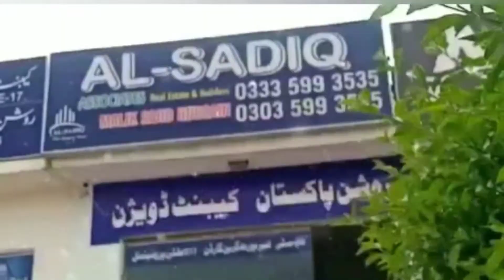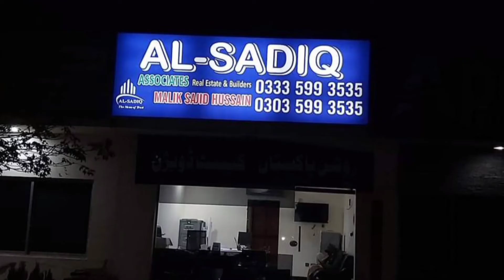AL Sadiq Associates Real Estate & Builders E-16 E-17 || CEO Malik Sajid Hussain 0333-5993535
AL Sadiq Associates E-16 E-17 ..
The Name of Trust
Real Estate Builders E-16 E-17

Roshan Pakistan E-16.
Cabinet Division E-16&17.
Faisal Residencia E-17.
Faisal Town F-18.
Multi Garden B-17
Faisal Hill's.Faisal Margala City, Top City, Airport Green Garden,Mivida city pakistan,
All CDA sector Islamabad.

CEO Malik Sajid Hussain
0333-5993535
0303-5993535